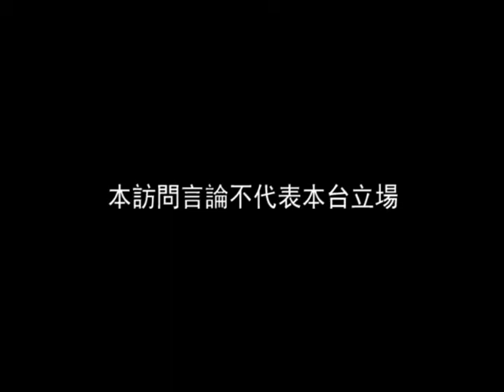0226 ■南加 阿凱迪亞市, 華權會澄清紐約華裔警官梁彼得被訴案